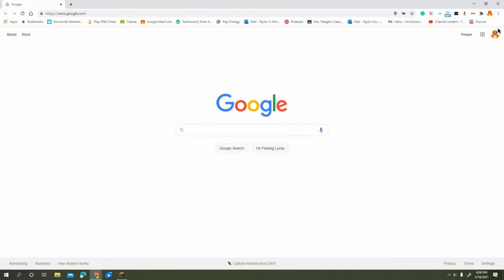me being bad a bedwars (part 7)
today I be bad at bedwars again.:(
Plz like and sub.
maybe it will help me get better.